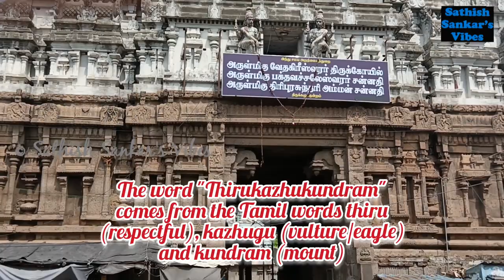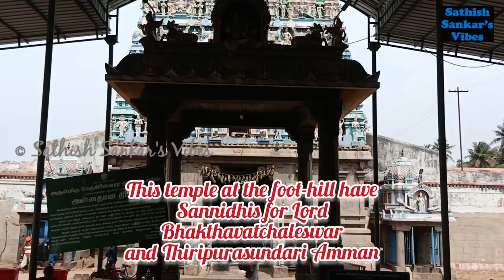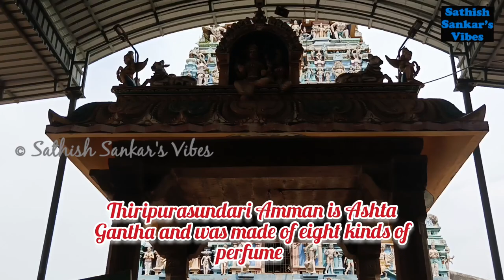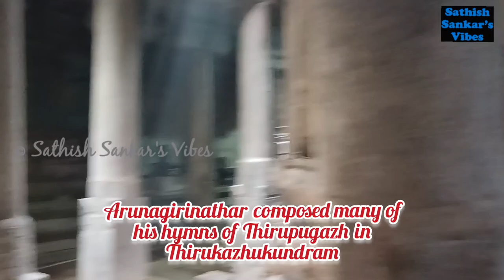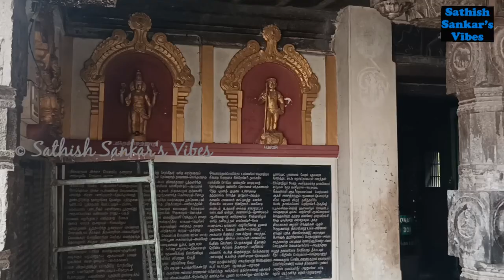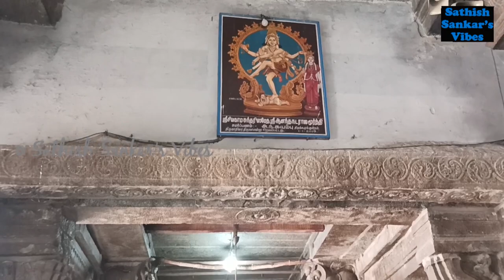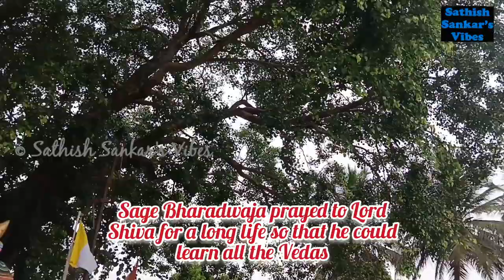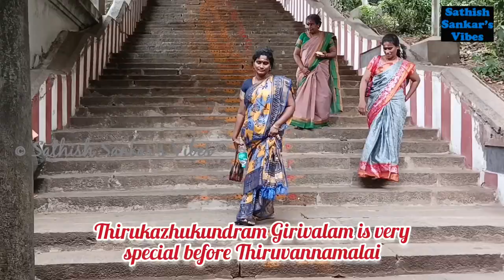Thirukazhukundram Sri Vedhagiriswarar and Thiripurasundari Amman Temple 🙏 | Kazhugu Temple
The Vedagiriswarar Temple dedicated to Lord Shiva, located in Tirukalukundram (also known as Thirukazhukundram), Tamil Nadu, India. Tirukalukundram is known for the Vedagiriswarar temple complex, popularly known as kazhugu koil (eagle-temple). The temple consists of two structures, one at the foot-hill and the other on the hill's crest. The large hill-top temple (the main attraction) houses the deity Shiva, also known as Vedagiriswarar. The temple at the foot-hill is dedicated to his consort Parvati, known here as Thiripurasundari Amman. The temple at the foot-hills has four towers (gopurams), which closely resemble the architecture of the Annamalaiyar Temple.

It is one of the 275 shrines known as Paadal Petra Sthalams. The four poet-saints (commonly called as Naalvar) Appar, Sundarar, Manickavasagar and Thirugnanasamandhar had visited the temple complex and composed hymns in praise of Vedagiriswarar.